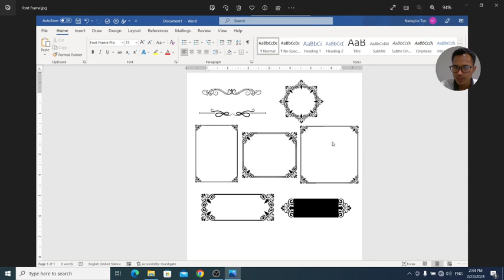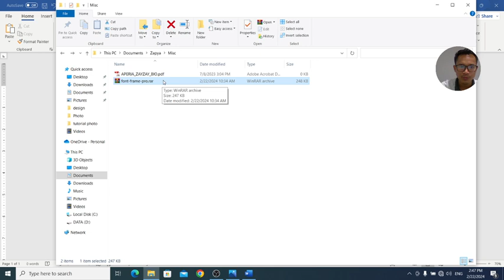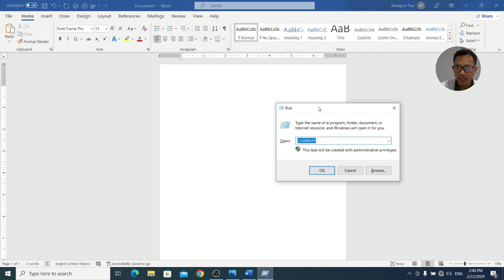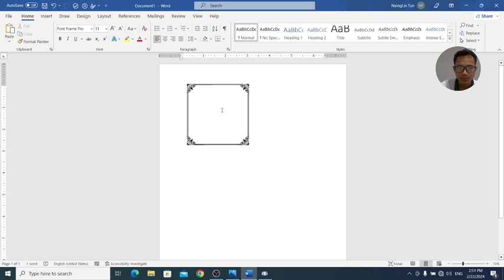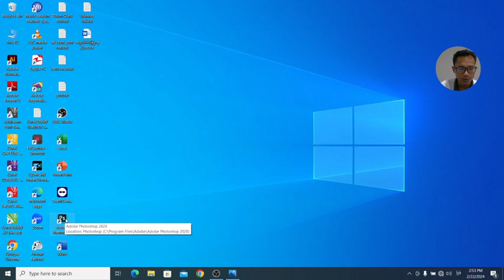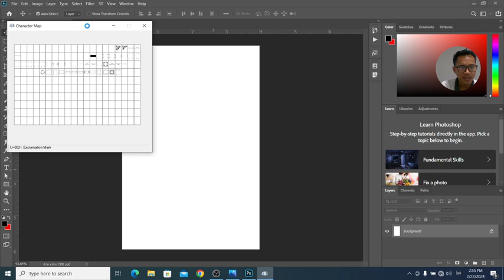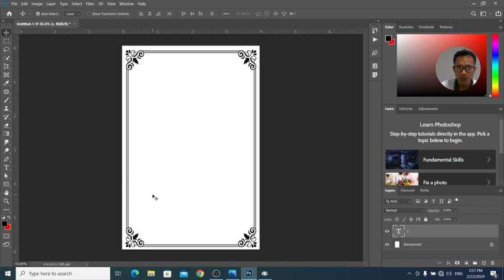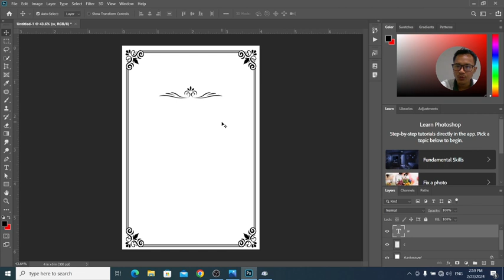စာစီစာရိုက်၊ ဒီဇိုင်းတွေလုပ်တဲ့အခါ ကနုတ်ပန်းဘောင်အလှလေးတွေ ထည့်သုံးချင်သူများ ဒီသင်ခန်းစာလေးကြည့်ပါ။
စာစီစာရိုက်၊ ဒီဇိုင်းတွေလုပ်တဲ့အခါ ကနုတ်ပန်းဘောင်
အလှလေးတွေ ထည့်သုံးချင်သူများ ဒီသင်ခန်းစာလေးကြည့်ပါ။ 👇👇

အားလုံးအဆင်ပြေကြပါစေခင်ဗျာ။

အားလုံးဘေးရန်အပေါင်းမှ ကင်းဝေးနိုင်ကြပါစေ။font